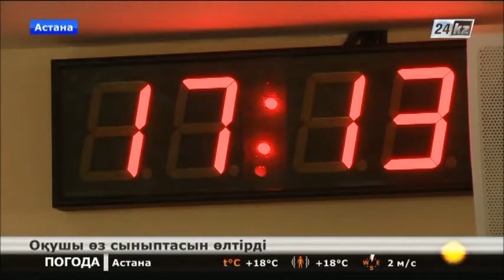Елордада мектеп оқушысы өз сыныптасын өлтірді